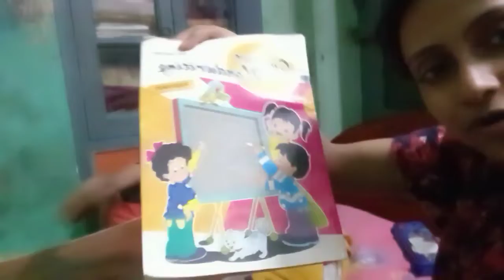Frank Anthony Public School rank 1st position ||এত ভাল রেজাল্ট দেখে গর্ব হওয়ার কথা❤️🎉😊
Frank Anthony Public School rank 1st position || এত ভাল রেজাল্ট দেখে গর্ব হওয়ার কথা ❤️🎉😊 @rhythmoflifestyle